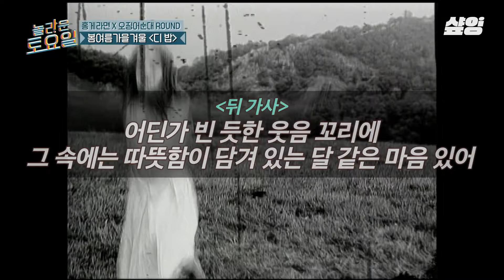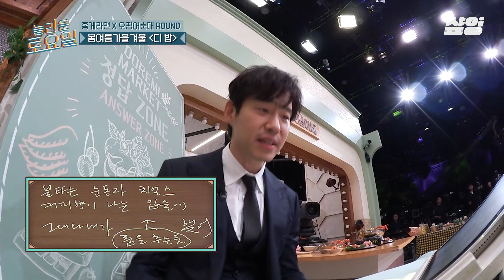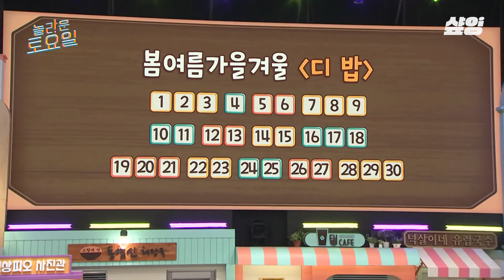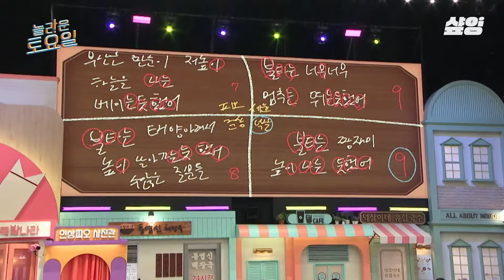[놀라운토요일] 제가 이 노래 띄우겠습니다🔥 최애곡 나오자마자 냅다 영상편지 남기며 역주행 약속한 유준상ㅋㅋ